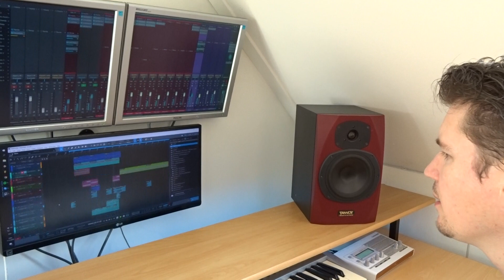In the Studio - Working on a Melody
In the Studio with Nemfasis

A small preview of a euphoric hardstyle melody I am working on.